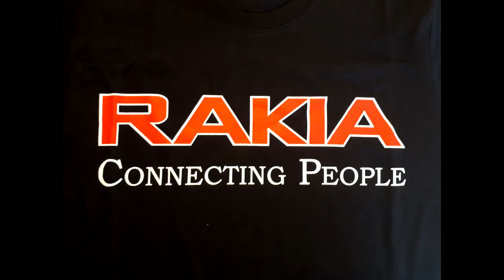Sofia Trip 2017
Song: Matrix & Futurebound - Light Us Up feat. Calum Scott